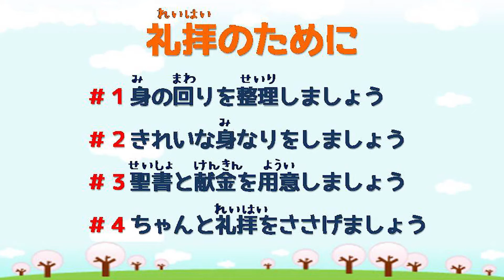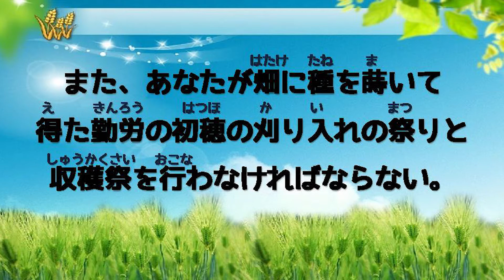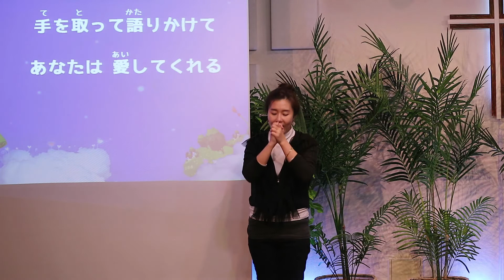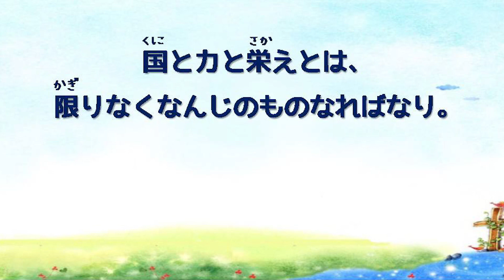アガペ子供教会_幼稚部礼拝_２０２１年０７月０４日